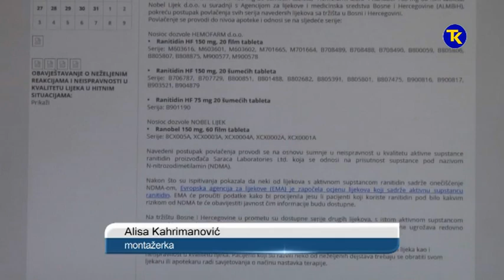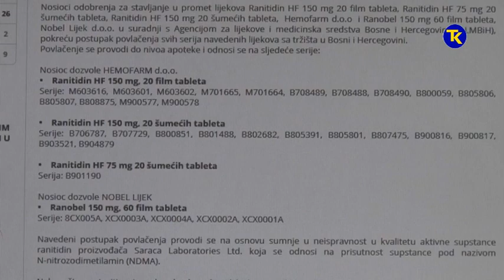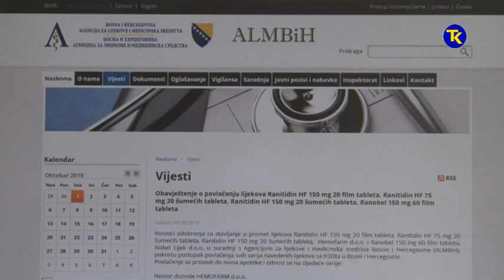POVLACENJE LIJEKOVA RANITIDIN RANISAN I RANOBEL 01 10 2019